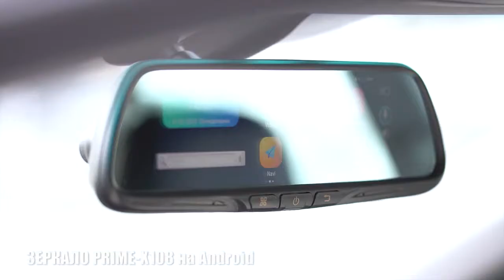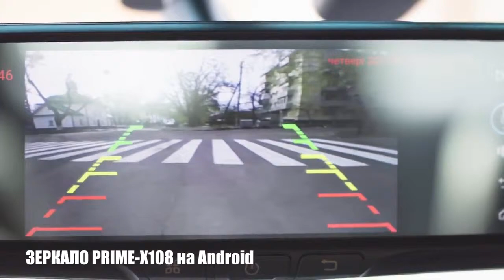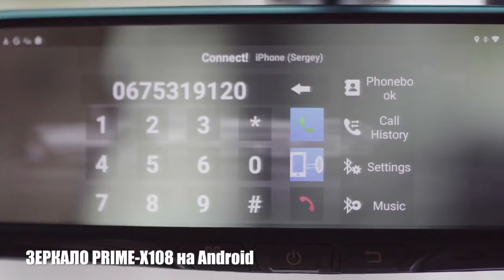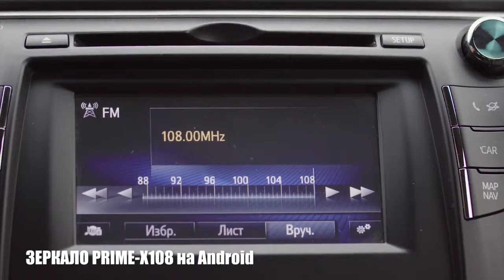Штатное зеркало с видеорегистратором на Android. Максимальный функционал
Новый 70mai PRO видеорегистратор XIAOMI 70MAI PRO 2019 Регистратор
Junsun 4K WiFi Car DVR Camera Novatek Registrator GPS

Junsun 4K WiFi Car DVR Camera Novatek 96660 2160P Dashcam Video Recorder Registrator GPS Tracking Night Version Parking Monitor

Зеркало Android на автомобиле, Prime X 108
Штатное зеркало с видеорегистратором Prime-X 108 Android. Максимальный функционал.